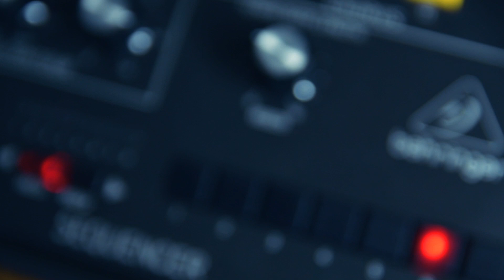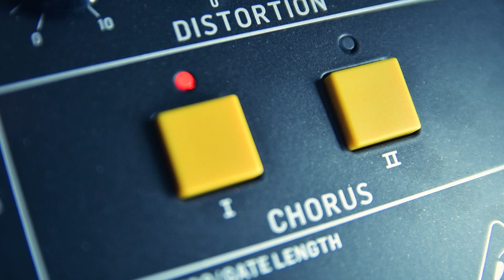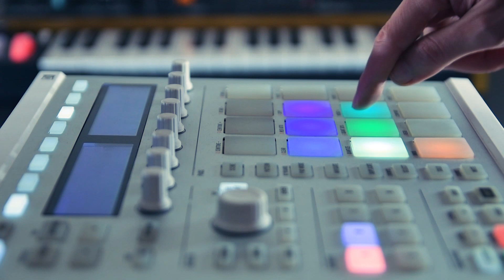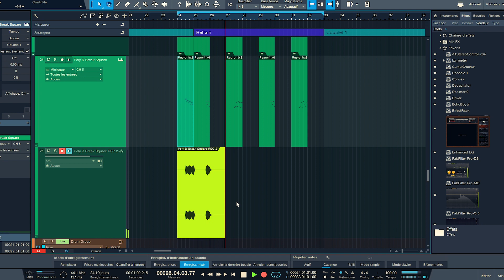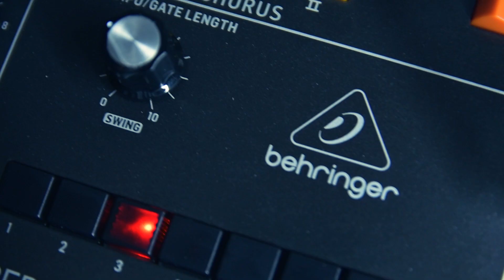[ Plug n Play ] Faire une prod SYNTHWAVE avec le Poly D de Behringer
▶ Plug n Play #3
Le concept consiste à créer un son en exploitant au maximum un instrument électronique. Cette fois, j'ai choisi le Poly D de Behringer pour créer une prod retro synthwave !

Renoizer

▶ A propos de Renoizer :
Geek passionné du son et de nouvelles technologies, artistes multitâche, RENOIZER est
à la fois vidéaste, ingénieur du son, sound designer et compositeur de musique électronique (théâtre, court métrage, pub etc...).

Sa musique oscille entre hip-hop instrumental, Bass music, Synthwave et IDM.
On retrouve dans son ADN des fragments d'artistes comme Lorn, Ivy Labs ou Amon Tobin, tant dans l'approche inclassable des personnages que des sonorités exprimées.

En 2017 il se fait repérer sur scène en faisant partie de la sélection “Electro” des iNOUïS du Printemps de Bourges grâce à un live audiovisuel créé pour l'occasion.

Après quelques dates live et releases sur différent Labels, en 2020, il décide de créer son Label indépendant “INDECAY Records” en réunissant quelques artistes similaire au sein du même crew.

Aujourd’hui il se lance face caméra en partageant son expérience sur la chaîne “Monte Le Son” pour vous balancer ses astuces de composition, de mixages/mastering et ses avis/test d'instruments électroniques (Synthétiseur, boîte à rythme, sampleur etc...).